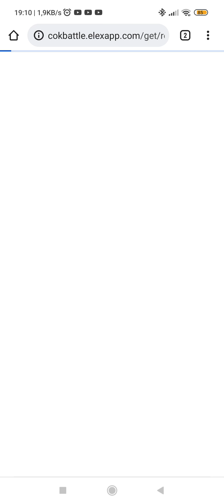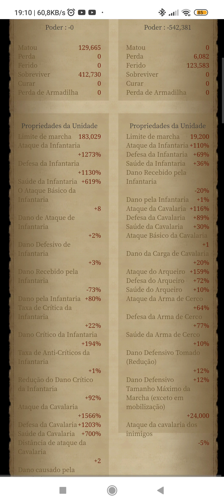Clash of kings: Castle TRU for sale / Good price "Ragnar" K846. whatsapp description of the video.👇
Wechat  GoodBye1237